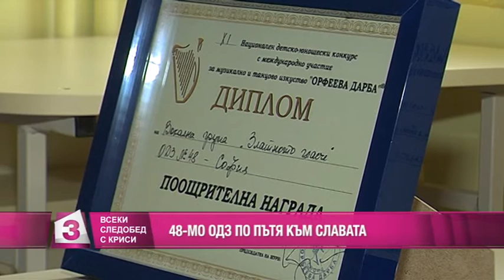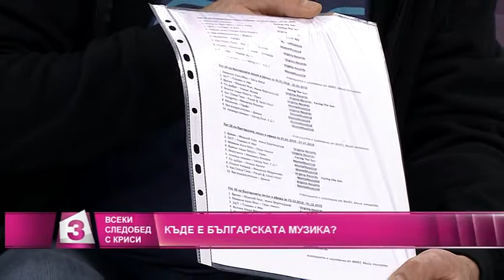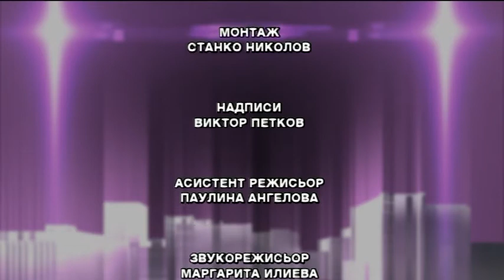"Всеки следобед с Криси" 04.03.2016, част 2